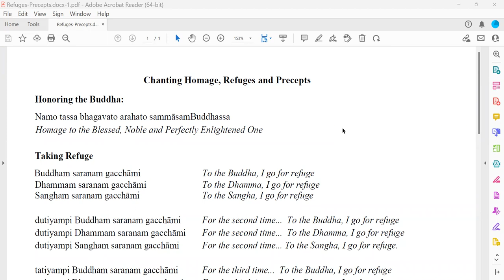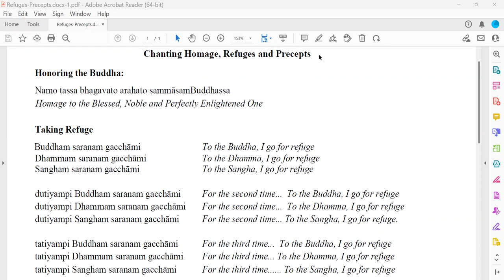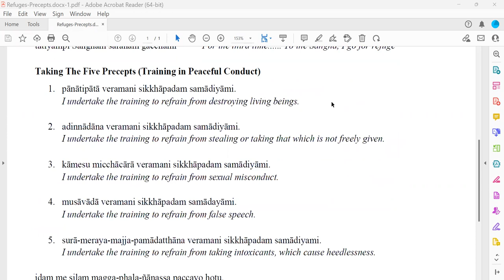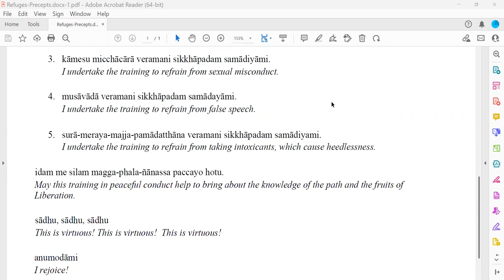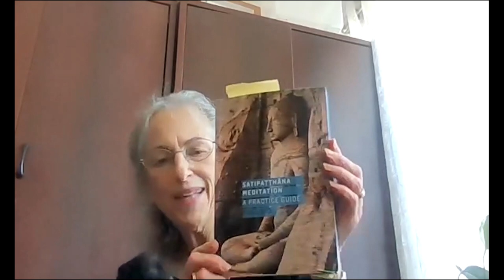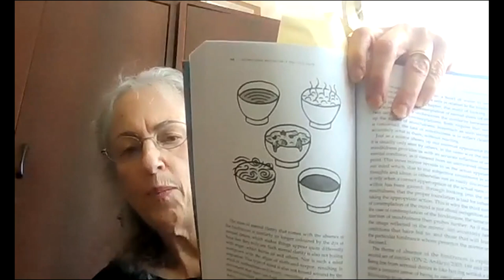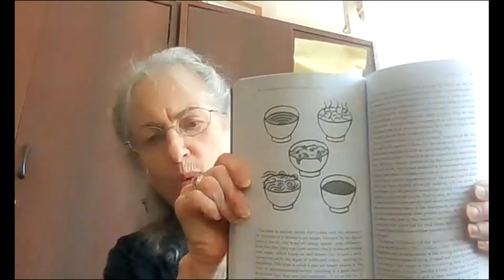Satipatthana. Hindrances: Mindfulness of the absence of hindrances — Sunday Sangha (2023-04-02)